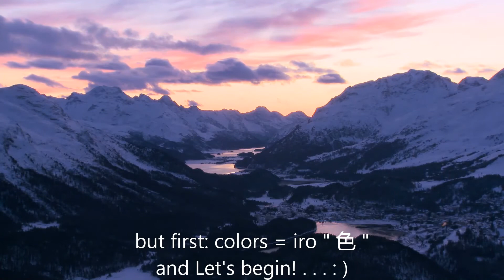الألوان في اللغة اليابانية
السلام عليكم,
في هذا الدرس سوف نتعلم الألوان في اللغة اليابانية.
 ياريت لو فيه أي ملاحظة أو تعليق أخبروني, حيساعدني في تطوير المحتوى و جعله أفضل.